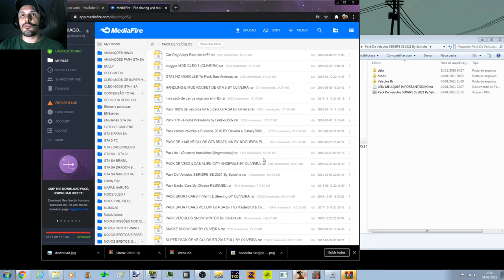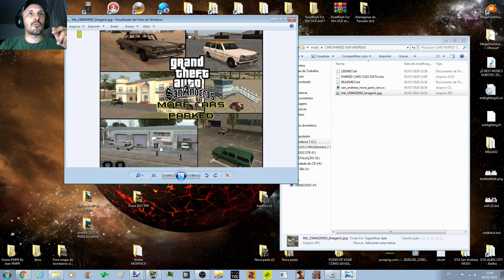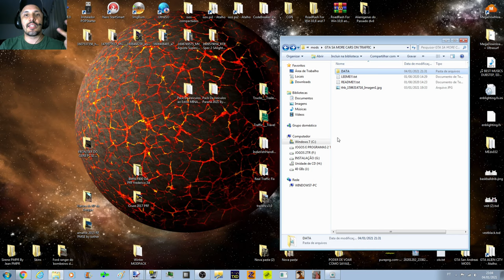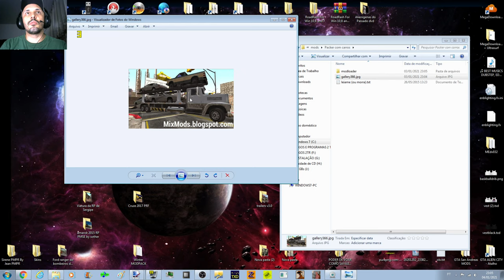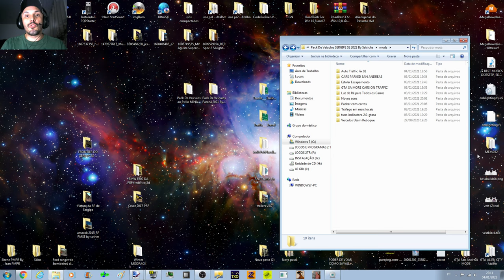GTA Pack de Veículos SERGIPE SE By Salsicha